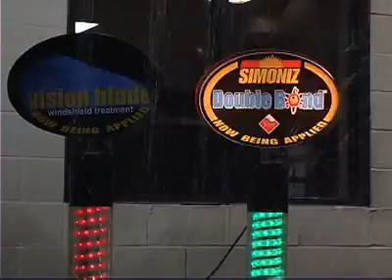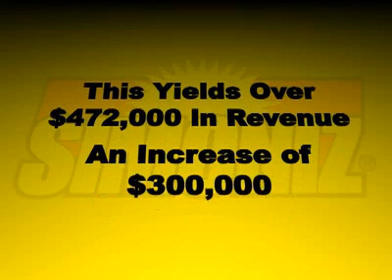Case Study: Simoniz